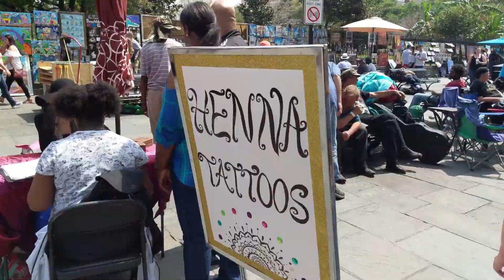New Orleans: Jackson Square on a Saturday!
Meek and Co. head down to Jackson Square on the weekend to check out art, performance, and more!